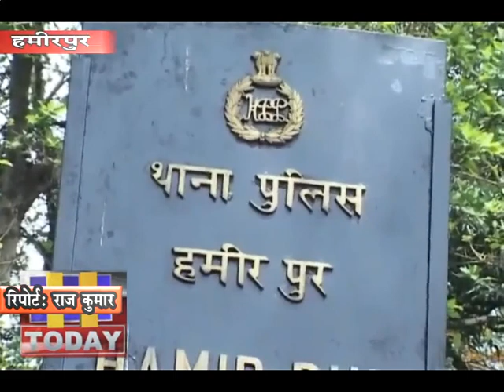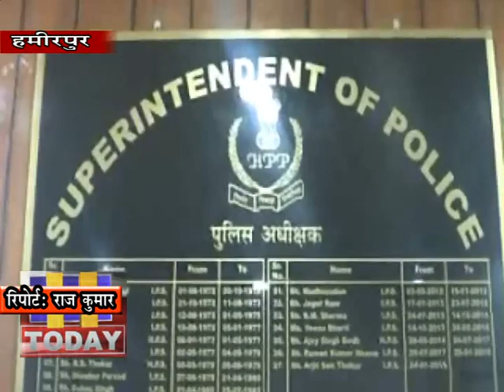24 DEC N 2 धंोखे से 3 लाख 40 हजार रूपये ठगने वाले आरोपी को पुलिस कालका से गिरफतार किया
फांइनेस कपनी का एंजेट बताकर गाडियां दिलवाने के नाम पर व्यकित से धंोखे से 3 लाख 40 हजार रूपये ठगने वाले आरोपी को पुलिस कालका से गिरफतार किया है पुलिस अधीक्षक अजर््ित सेन ठाकुर ने कहा कि आरोपी को गिरफतार कर कोर्ट में पेश किया जा रहा है और मामले की छानबीन जारी है ।